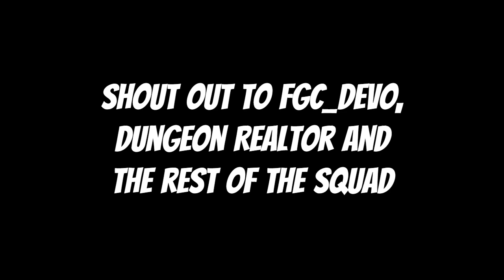MVCX Battle session 2 part 6 2023-08-18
More battles with Dungeon Realtor